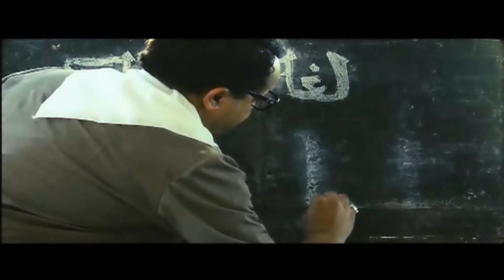انا عارف كل اللي عملتوه في الاجازه ابشركم بسنة سوده 😂🤣| هتموت ضحك من رمضان مبروك